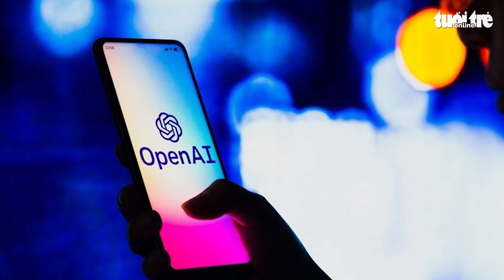Người đứng sau ChatGPT là ai?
ChatGPT, chatbot trí tuệ nhân tạo đang gây sốt, bắt đầu hành trình từ 3 năm trước, khi nhà đầu tư công nghệ Sam Altman trở thành giám đốc điều hành (CEO) Công ty OpenAI.